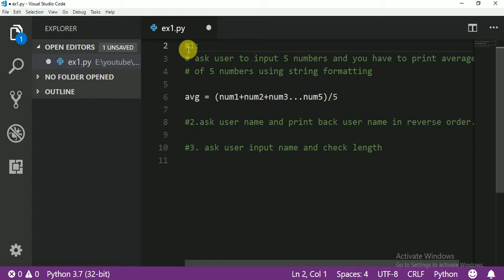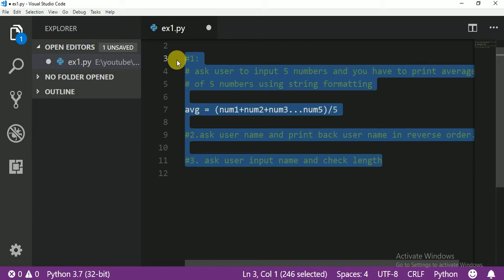024 exercise 1 in python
Python first Exercise

this course for all students who is doing IT,Computer science , Software Engineering students,Computer engineering , BCA,MCA or anyone who want to learn complete PHP course in english.

many big companies use Python like google, Facebook, youtube, twitter,Nasa etc so this programming is very usefull for all of you.